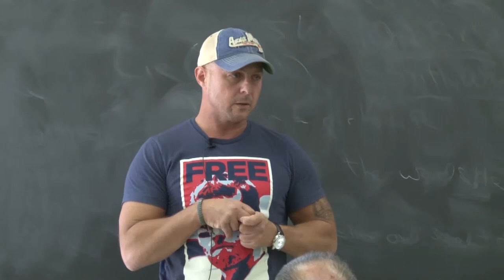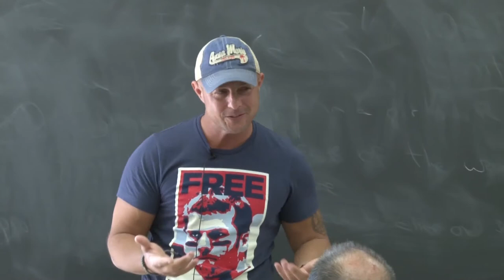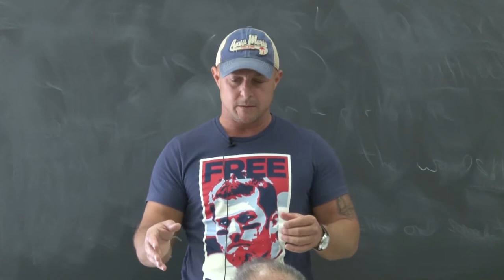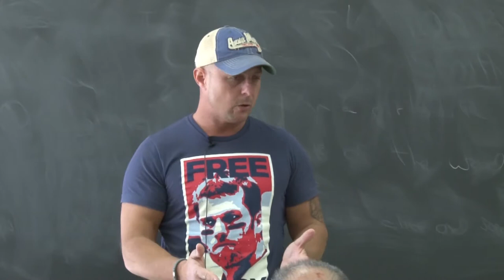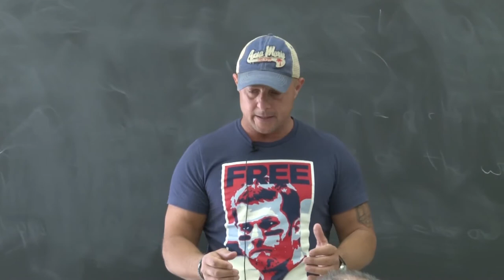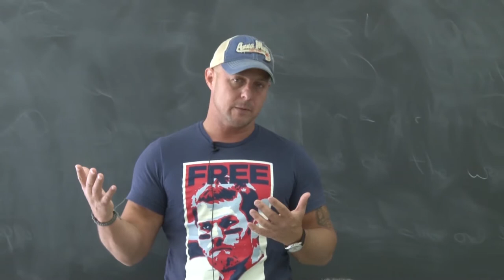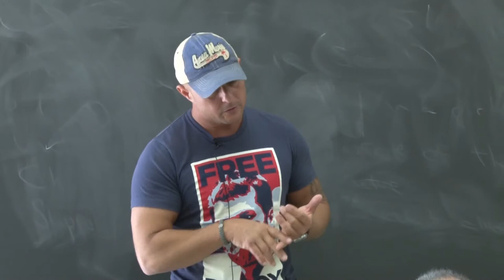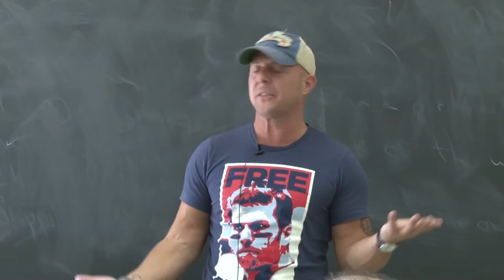Bone Marrow Donation: What is it? A Recipient's Experience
Mike Gama is a leukemia survivor who had a marrow transplant. Mike recently met the marrow donor who saved his life, a young women who registered as a donor on her college campus. Mike talks about going from a healthy, active father and husband to fighting for his life in a hospital bed in Boston and how the only thing that saved him was "the kindness of his angel", his marrow donor Catherine.